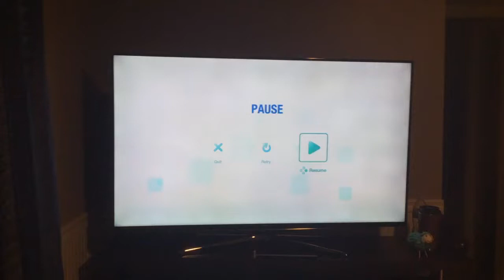Austin discovers a rare glitch in the song, “Junto A Ti”!!!!!!!! (Part 2!)